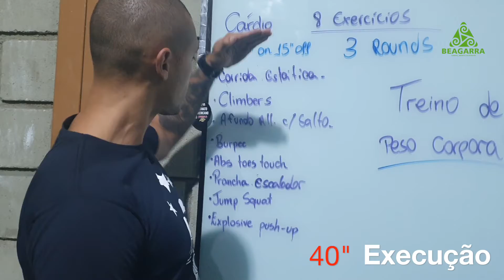QUARENTENA DAY 1 - TREINO DE CARDIO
Treino de Cardio Elaborado pelo Treinador Luiz Fernando Machado, Equipe Beagarra.
Treino para alunos de nível iniciante e avançado.
Execução de cada exercício 40 segundos
Descanso entre Exercícios: 15 segundos
Iniciantes: 2 Rounds, Avançados 3 Rounds (quantidade voltas do circuito)

Exercícios:
1. Corrida Estática
2. Mountain Climbers
3. Afundo Alternado com Salto
4. Burpees
5. Abominal Toes touch (tocando os pés)
6. Prancha Escalador
7. Agachamento com Salto
8. Flexão Explosiva com palmas

Repetir 3 vezes.

☑️Aprenda a treinar Calistenia e saiba tudo sobre o treinamento de peso corporal (Bodywheight training). Adquira o seu E-book para Iniciantes com 40 treinos e inicie agora mesmo a sua evolução.

☑️GARRA 21 PROGRAMA DE PERDA DE GORDURA
E DEFINIÇÃO CORPORAL EM 21 DIAS: